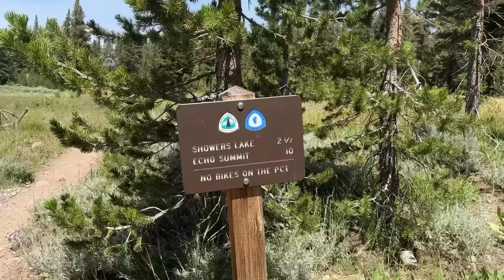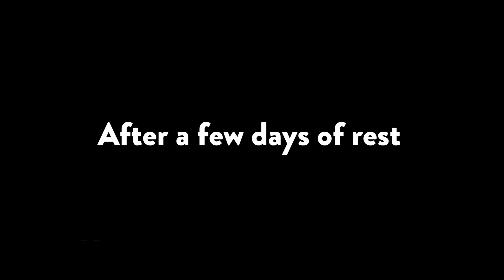Thruhiking Around Lake Tahoe-175 Miles on the Tahoe Rim Trail. Featuring a special visitor on Day 4!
The Tahoe Rim Trail makes a complete loop around Lake Tahoe, in the mountains high above the massive lake. Much of the trail is in designated wilderness, and the rest is remarkably remote considering how close the trail is to urban centers including South Lake Tahoe, Tahoe City, and Incline Village.

My trip around the lake ran from the end of July into early August. The weather was excellent and there were few bugs. Permits for the Tahoe Rim Trail are easy to secure. The moderate distance makes the Tahoe Rim Trail a perfect adventure for aspiring thruhikers, and the remote beauty ensures it is an exhilarating quest for repeat thruhikers too.

Filmed by Tim.
Edited by Matt Flunker.